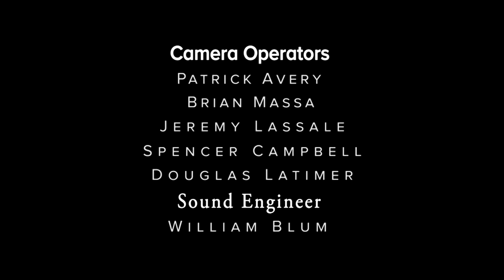Climate One TV Ep 72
Climate One's January TV show featuring segments from our US Energy Secretary & Business Leaders and Remaking the Planet events.